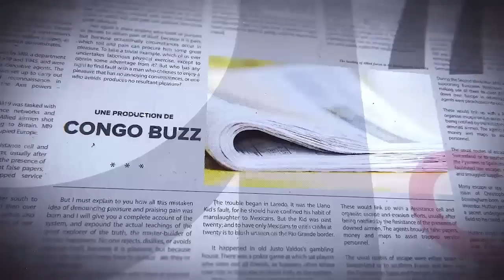GRANDE TRIBUNE|12.04.2023| MWANGACHUCHU : TRES PROCHE DE KAGAME ET DU RWANDA ?